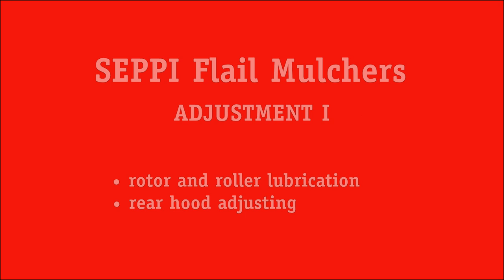5 tricks you need to know to keep your SEPPI mulcher in shape.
The maintenance of your equipment is the basis of effective work that leads to excellent results. We give you some advice on how to (re) start the SEPPI mulchers. Watch one of our tutorials on the maintenance of SEPPI mulchers It refers to many series:
SMO, SMWO, SMWA s, SMWA slim, SMO fh, SMO rev cf and many more.